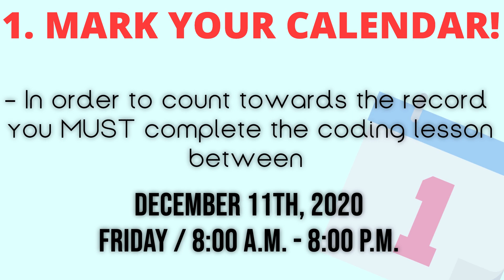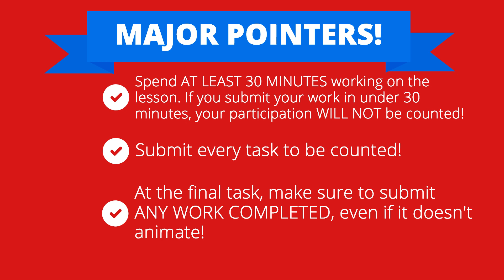Yay! You Registered - Michigan Accelerate Computer Science - Guinness World Records Coding Event